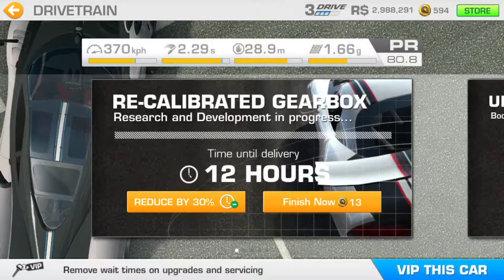Motorfiesta 2 Day 1 (Real Racing 3)